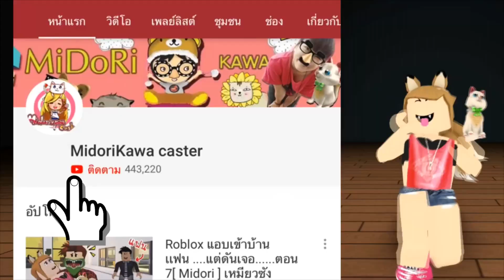🌏 Mini World: Block Art 🌏 ถุงมือวิเศษ ผมจะล้างแค้นให้ทานอส !![ Midori ] เหมียวซัง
ติดตามข่าวสารเกม: 🌍 Mini World: Block Art 🌍
กลุ่มเพจของเกม: 🌍 Mini World: Block Art 🌍

โค้ดกิจกรรมบิดไข่  lmvm6w9okrmhxpcf

id ของพี่ซีจ้า แอดมาน้าา 6702429

อย่าลืมกดตอตามเพื่อเป็นกำลังใจให้กันนะจ๊ะ  รักนะจุ๊บๆ

ติดตามช่องเพื่อติดตามคลิปใหม่ๆก่อนใคร